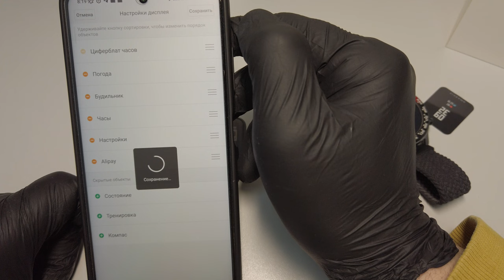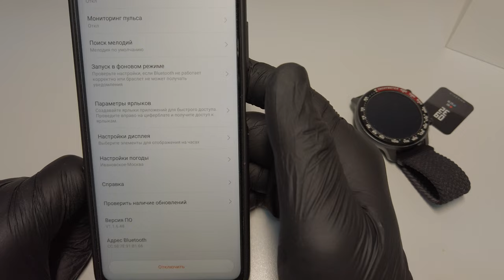AMAZFIT BIP в 2022 году